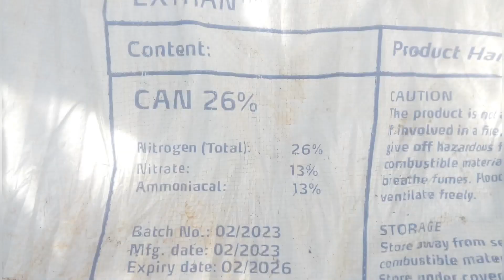How to Apply C.A.N Fertilizer on maize 🌽🌽🌽 Corn Farm|Manual Application|African Farmer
planting season in Kenya maize is the most grown cash crop in North Rift region